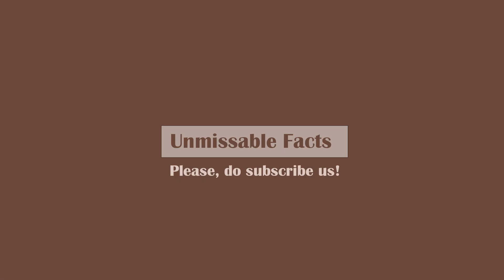Toyota Rush Price in Nepal - टोयोटा रसको नेपालमा मूल्य - 2019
Here is the video on Toyota Rush price in Nepal (टोयोटा रसको नेपालमा मूल्य) as updated on February 2019.  This price list covers all available variants of Toyota Rush in Nepal such as Mid MT, High MT, Mid AT and High AT. All of these petrol variants of this compact SUV - Rush comes with 1496cc engine.